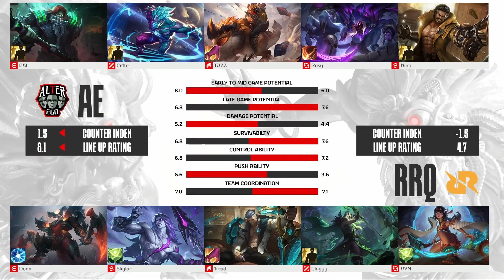ALTER EGO vs RRQ HOSHI GAME 1 | MPL ID SEASON13 | AE VS RRQ | WEEK 9 DAY 2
ALTER EGO VS RRQ HOSHI GAME 1, RRQ HOSHI VS ALTER EGO GAME 1, alter ego vs rrq game 1, rrq vs alter ego game 1, AE VS RRQ GAME 1, RRQ VS AE GAME 1,